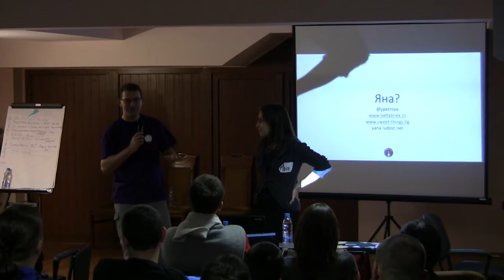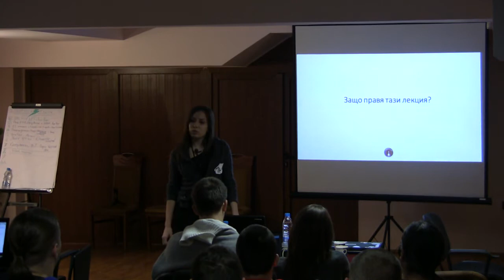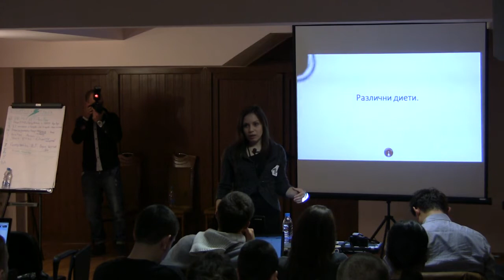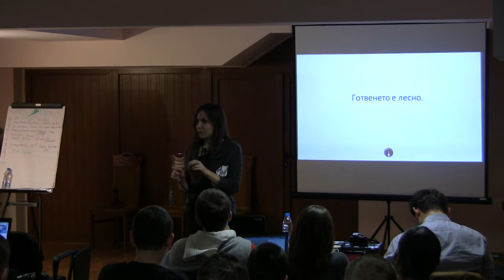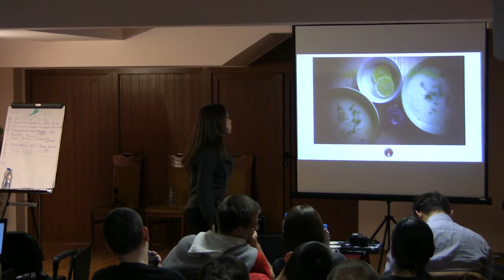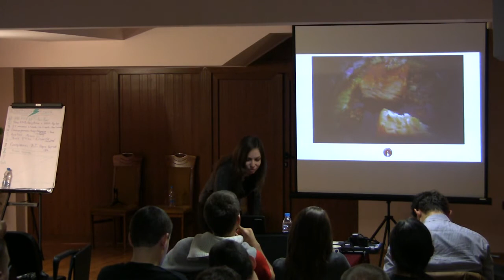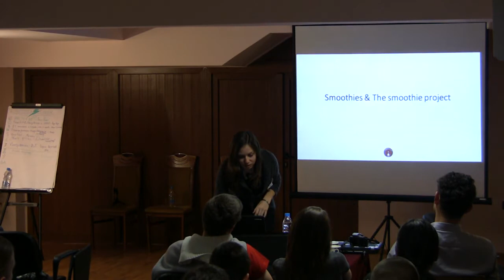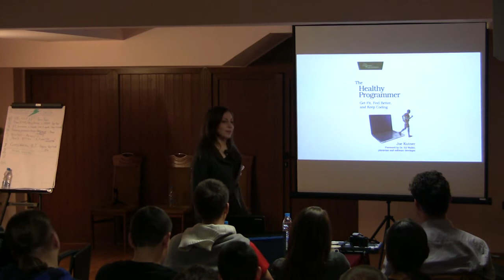06. Cooking for geeks - Яна Петрова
TarnovoConf 2013